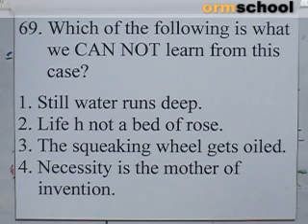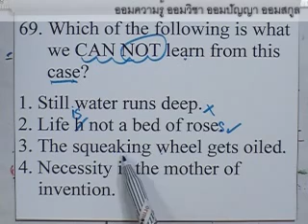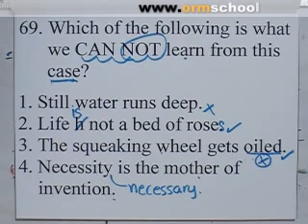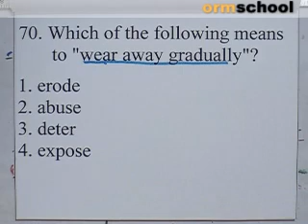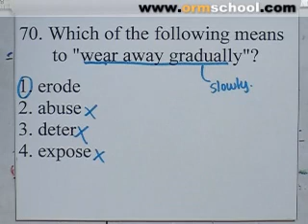ENG_ONET_BOOK#182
กับคอร์สติวO&A-NETภาษาอังกฤษ ยอดนิยม